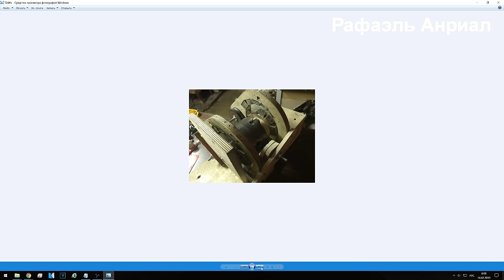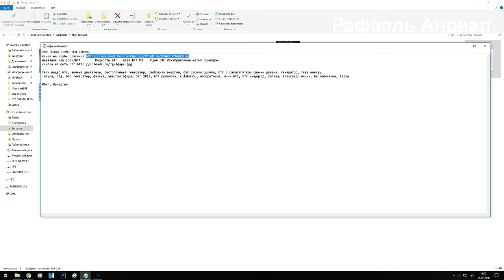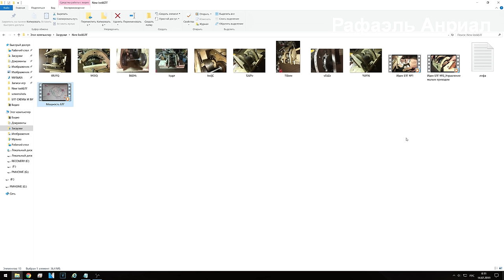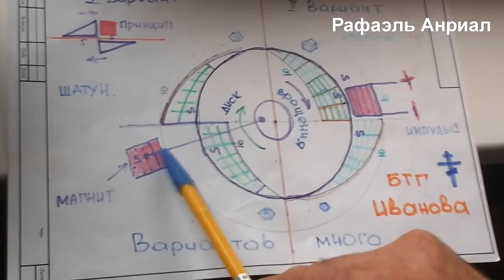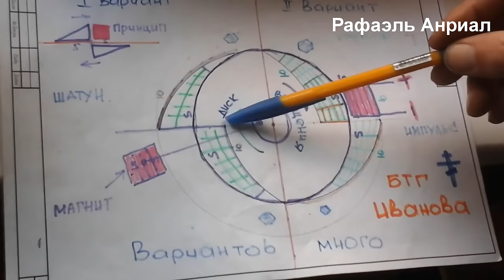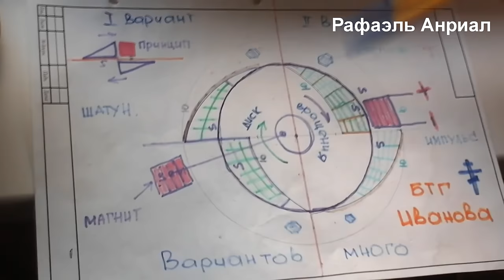ЗАПРЕЩЁННЫЙ БТГ ГЕНЕРАТОР - СХЕМА - ТЕОРИЯ - ПРОТОТИП!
Сегодня мы посмотрим на  ЗАПРЕЩЁННЫЙ магнитный бтг генератор,и в видео будет схема,теория,и прототип бтг устройства!

Ссылки!